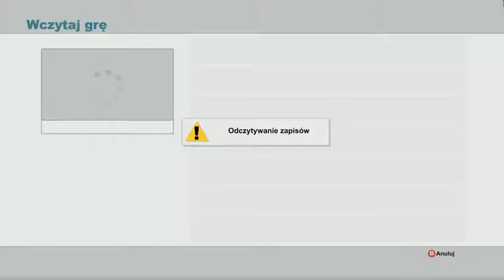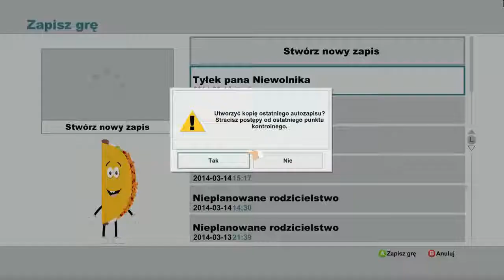Zagrajmy w South Park The Stick of Truth #1 - Nowy w mieście.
Witam wszystkich po długiej przerwie.Postanowiłem po raz kolejny wrócić do nagrywania filmików.Mam nadzieję, że nowa seria się Wam spodoba.